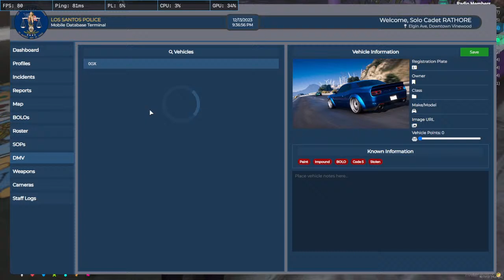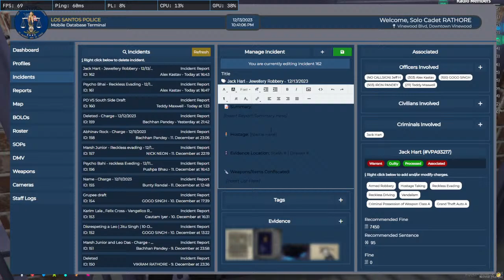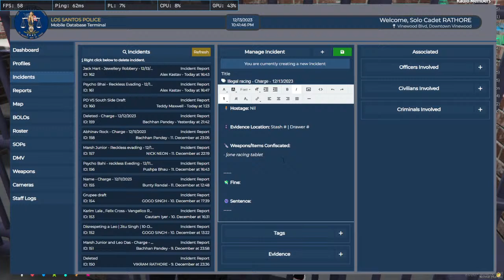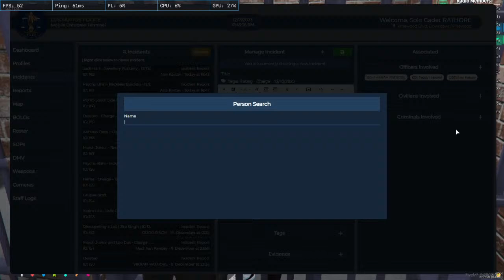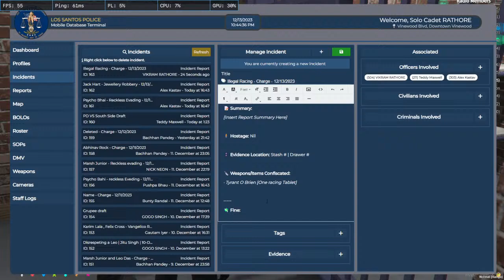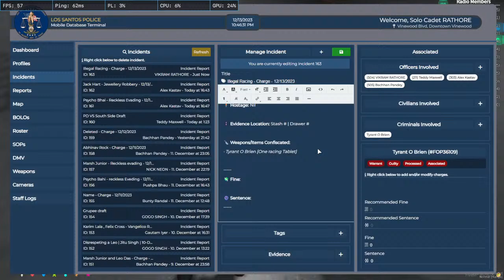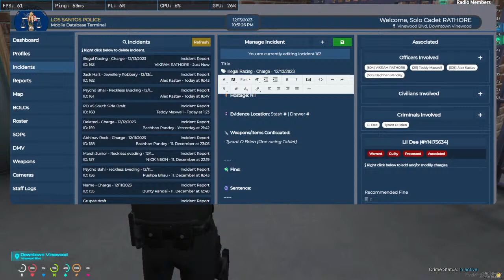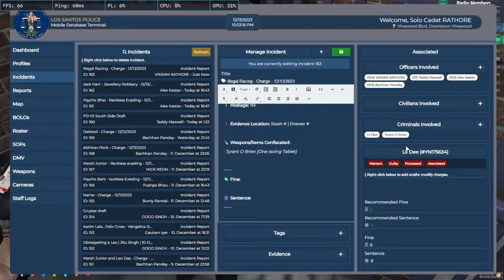PD ON THE TOPPPP| Vikram Rathore |ROCKING ROLEPLAY India